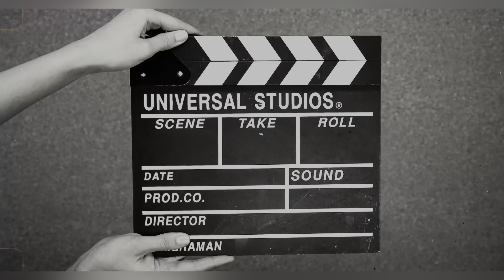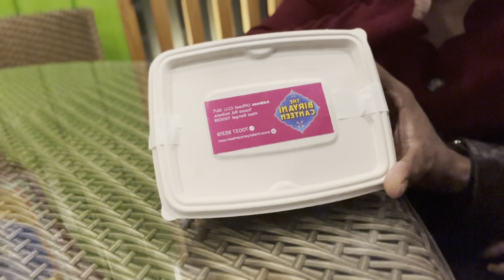What we do for a living 🤑💸💰💵 || আমাদের কীভাবে চলে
আমরা কিভাবে চলি ?, কী  কী  করি সেগুলোই দেওয়া রইলো আজকের ভিডিও তে , আমাদের রোজকার জীবন যেভাবে চলে সেটাই আজ্জ তুলে ধরার চেষ্টা করলাম, আমাদের ভিডিও টা ভালো লাগলে অব্যশ্বই আমাদের চ্যানেল @EVERYTHINGWESEE  কে অব্যশই লাইক এবং সাবস্ক্রাইব করে  পাসে থাকবেন ,আরও নতুন ভিডিও দেখার জন্য ।